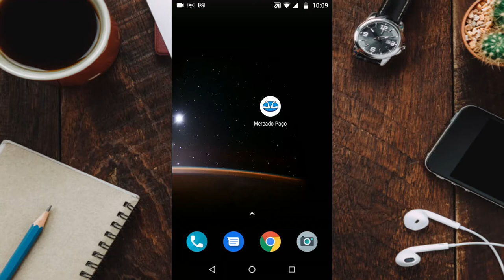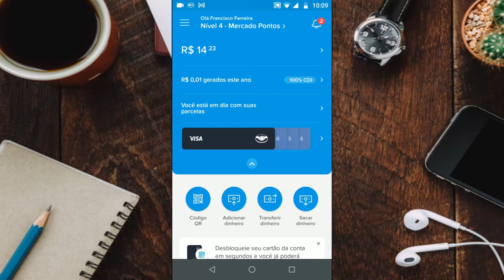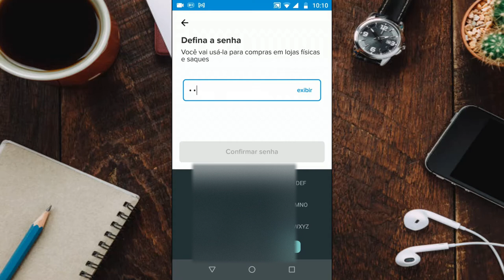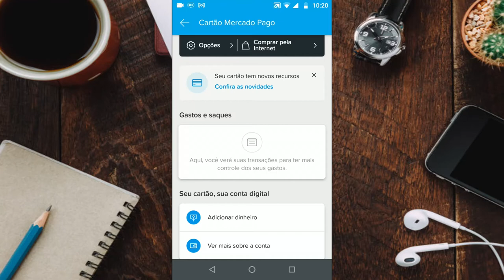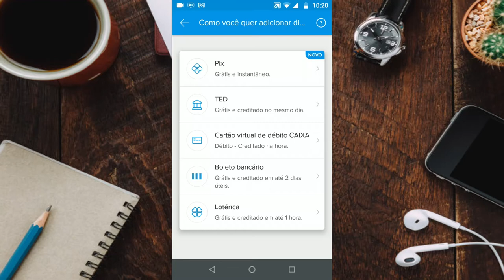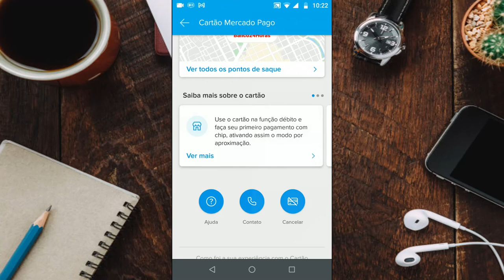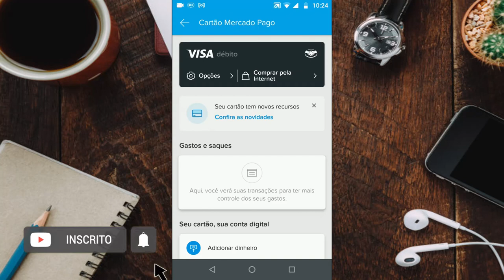COMO DESBLOQUEAR CARTÃO MERCADO PAGO VISA CRÉDITO E DÉBITO 2021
OLÁ PESSOAL BEM VINDO A MAIS UM VIDEO DO CANAL SILVERA CX.
HJ TE MOSTRO COMO DESBLOQUEAR CARTÃO VISA BLACK DO MERCADO PAGO DE UM JEITO FÁCIL E RÁPIDO.
Você pode escolher a maquininha que melhor se adapta aos seus negócios e economizar até R$ 420. Comece a aceitar as principais bandeiras de cartão e impulsione seus negócios. Escolha sua maquininha agora mesmo!

Você pode usar este benefício para:
💡 Pagar seus boletos
🛍️ Pagar com código QR em milhares de lugares e muito mais!